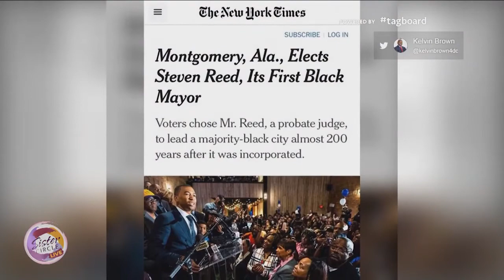Sister Circle The First Black Mayor Elect of Montgomery, Alabama Steven Reed TVONE